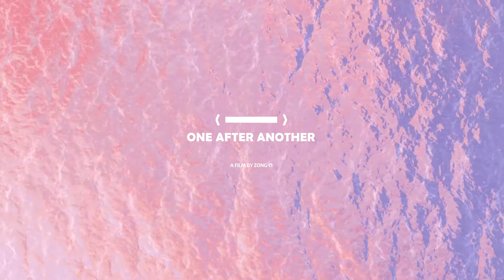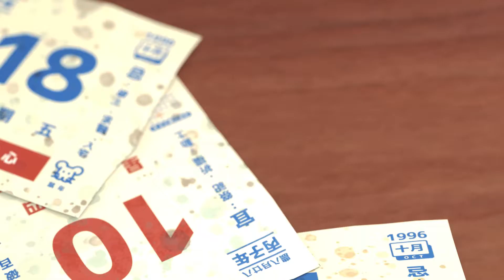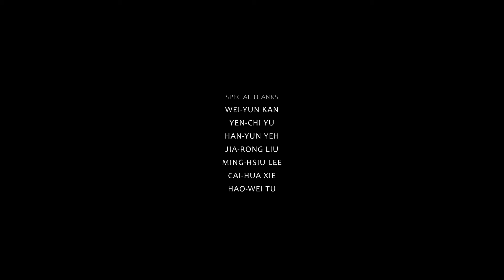2021三好微電影-46-一 / One After Another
優選NO：046
作品名稱：一 / One After Another
參賽者：謝宗宜 / Xie Zong Yi
內容大綱：
「 紙船的終點是大海，人的終點是離去。 」
「 濃濃的情感中，可以學著如何體會、珍視、學習生死的哲理。」

《一》是一部描寫親情、成長、體驗生命與領悟的短篇動畫。
主角藉由回憶摺紙船的步驟傳達對於阿公的思念，於線條、摺痕之間細細思索生命與情感如何在時間水面上載浮載沉。紙上的摺痕交疊後匯集於中心點，如同河川最後匯集到大海一般。在這些翻轉紙面的過程裡，主角從年幼時不理解卻充滿好奇，到成長後勇於踏出步伐重新回頭領悟，漸漸體會阿公的人生哲理、體驗生命的每個步驟。

面對流動的生命之河，肯不肯接受與體驗，是每個人的課題，可以很簡單也可以很複雜